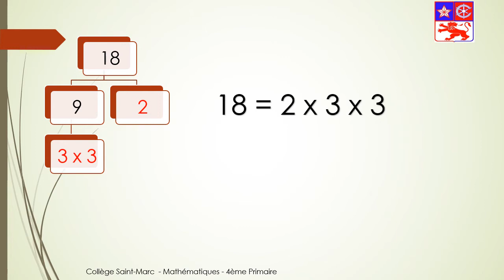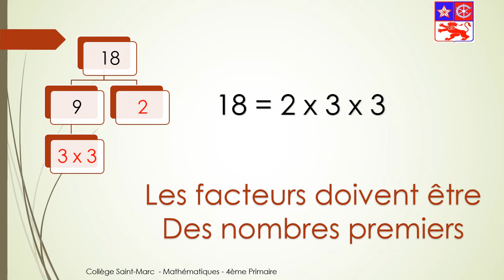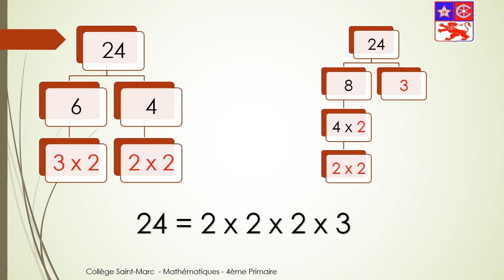5 La décomposition des nombres en facteurs premiers